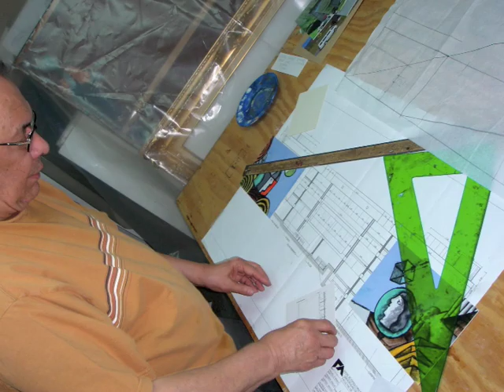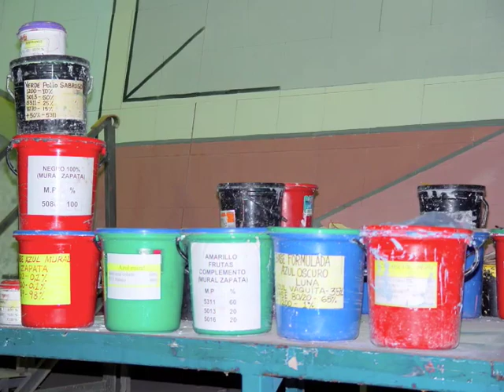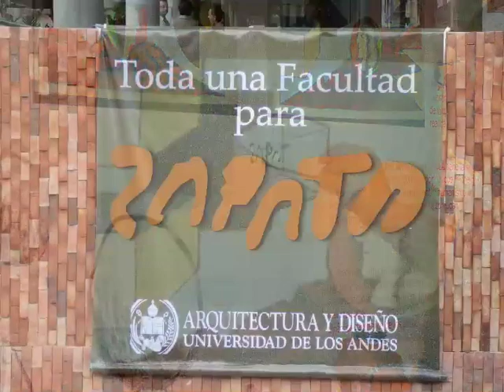Historia de un Mural.m4v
Mural "Otros Mundos" por PEDRO LEÓN ZAPATA.
Facultad de Arquitectura. Universidad de Los Andes. Mérida. Venezuela.
Zapata declaró que "la razón por la cual titulé los murales "Otros Mundos", se debe a que vivimos en un valle de lágrimas: por tanto estamos en la obligación de cambiar ese mundo creando otros imaginarios, conceptuales, espirituales, sociales, y hasta políticos, dentro de los cuales podamos vivir mejor que en este valle en el que vivimos: me refiero a la ambición de toda la vida del hombre de vivir
en otra parte."